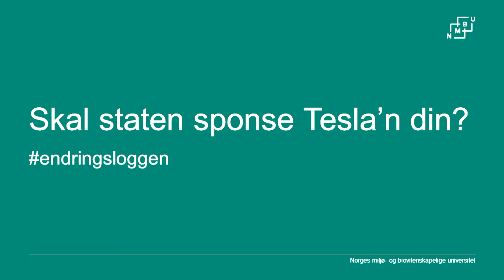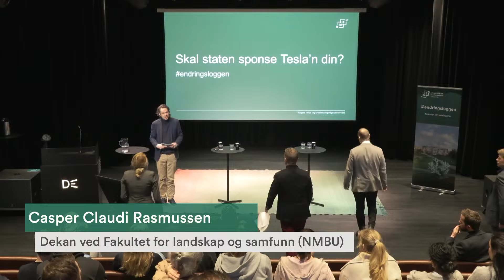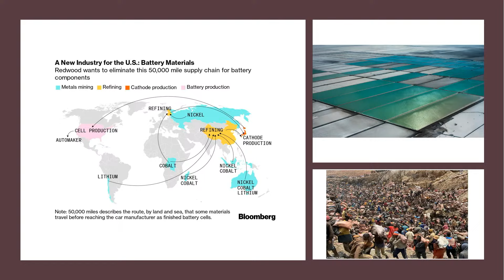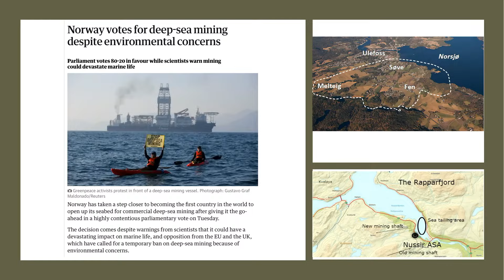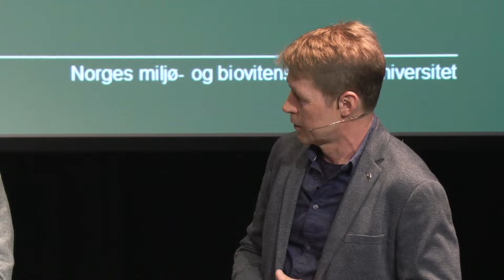endringsloggen nr 3: Skal staten sponse Tesla'n din?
Frokostseminar med NMBU i Deichman Bjørvika, torsdag 21. mars kl 9-10